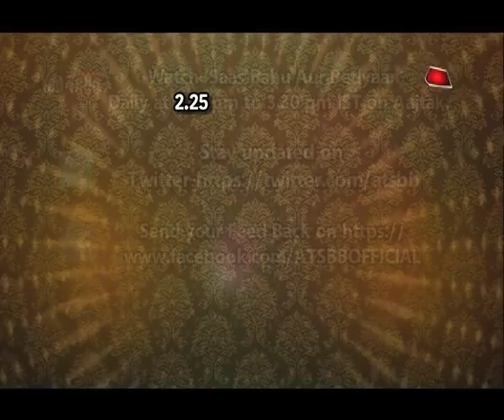Sonu Nigam, Hariharan Perform Live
Checkout Sonu Nigam & Hariharan perform live for a social cause in this video..